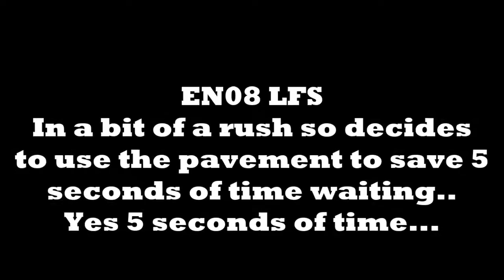EN08 LFS DRIVES ON PAVEMENT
Morning rush hour. car too impatient to wait so decides to drive onto the pavement...Saving himself seconds...